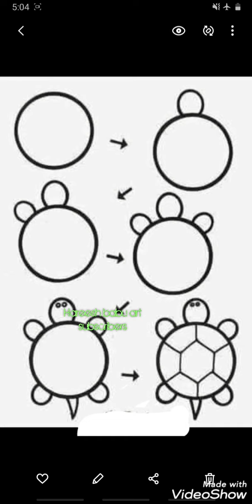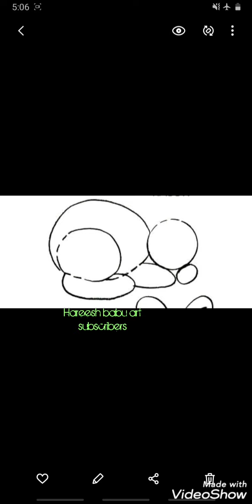11 September 2020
എങ്ങനെ എളുപ്പത്തിൽ പടം വരാകാം,
പടം വരക്കാൻ എളുപ്പവഴി